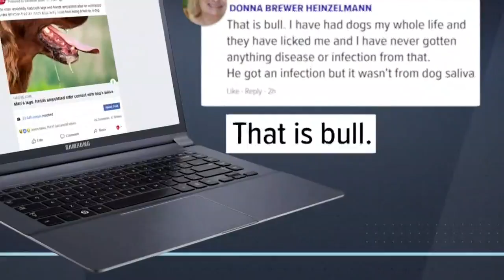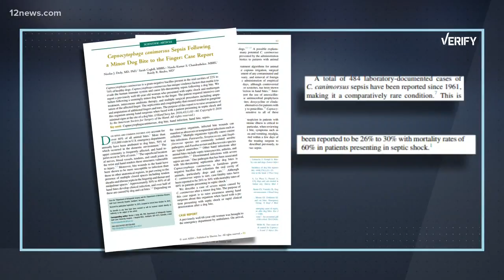VERIFY: Can a lick from a dog endanger your life?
A bacteria known as capnocytophaga from a dog's saliva, but animals don't get sick from it, and it can be potentially deadly when passed to people.